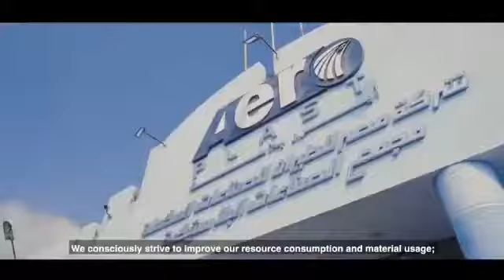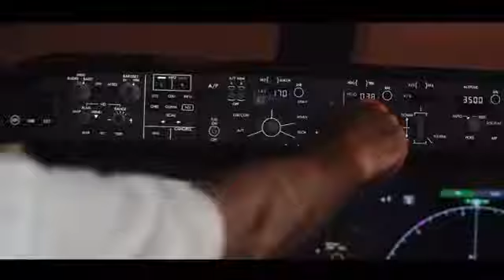مصر للطيران تنشر فيديو إنجازاتها في مجال التنمية المستدامة